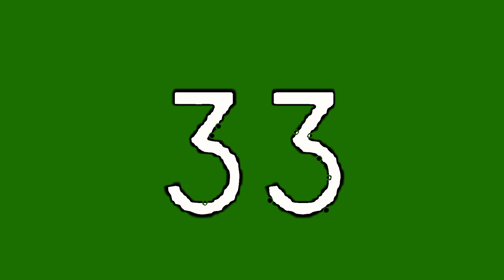1 minute conunt down free green screen video || one minute free green screen video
1 minute conunt down free green screen video || one minute free green screen video fireworks #2023
Burj Khalifa fireworks green screen video